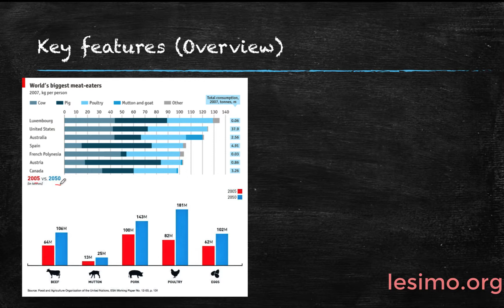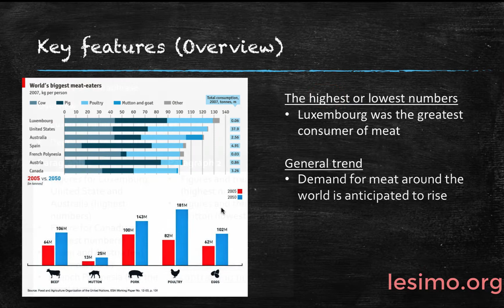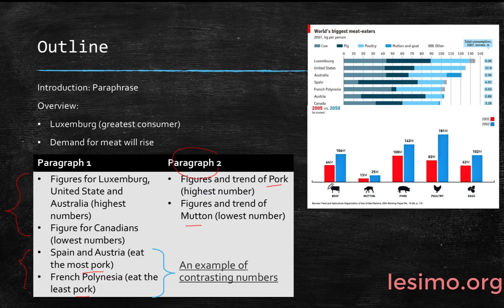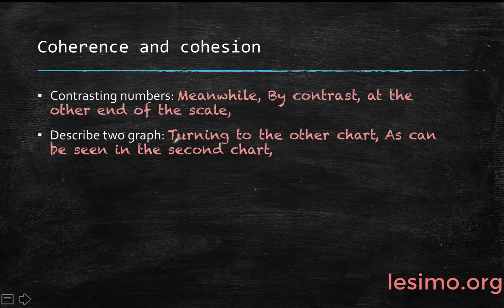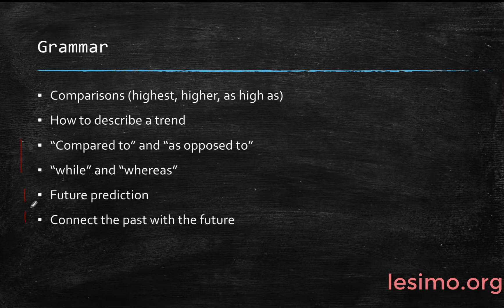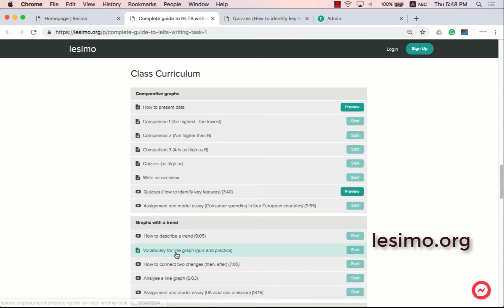Two bar charts with future predictions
[Writing task 1]: two bar charts with future predictions

Chào các bạn, để có áp dụng hiệu quả kiến thức vể miêu tả biểu đồ cột và các số liệu tương lai, chúng ta sẽ cùng nhau thực hiện một bài viết writing task 1 hoàn chỉnh với chủ đề Global Meat Consumption. Trong bài này mình sẽ hướng dẫn chi tiết cách phân tích và tóm tắt các kiến thức cơ bản cần nắm bắt trước khi viết.

Hy vọng sau bài hôm nay, các bạn sẽ rèn luyện được một vài kĩ năng trong khi viết một bài writing task 1.